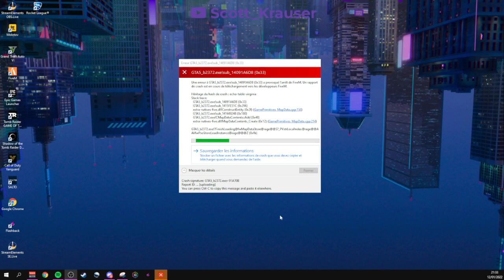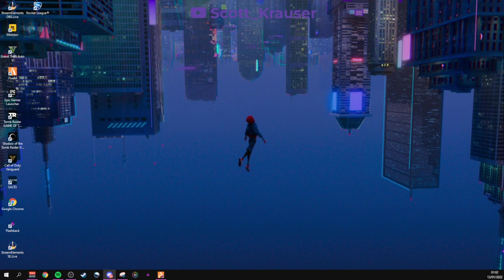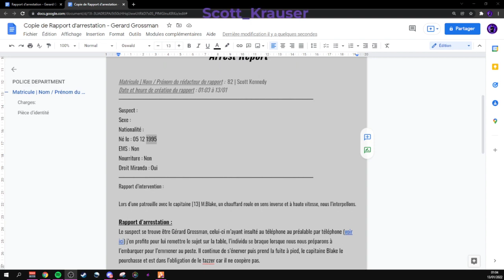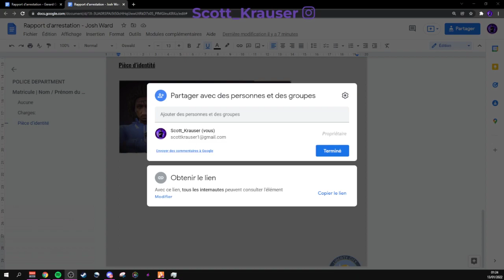82 Kennedy : Ep 1 (LCPD)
Serveur : Flashback V2